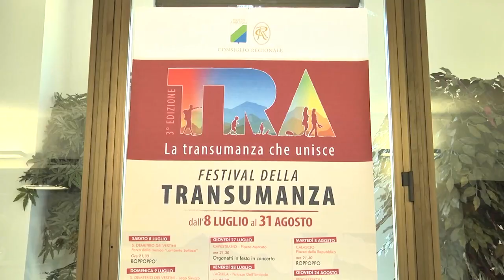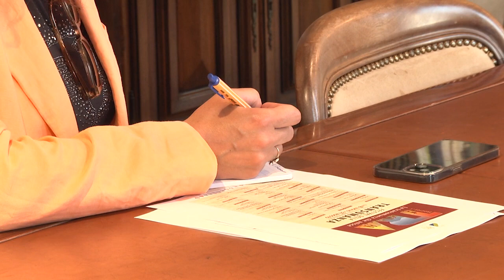Festival della Transumanza 2023, le dichiarazioni del presidente Sospiri